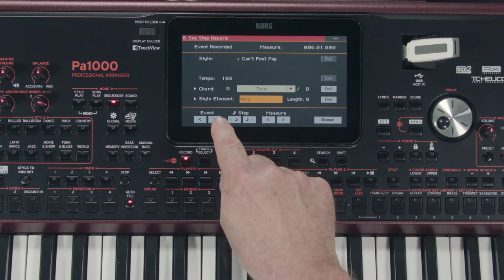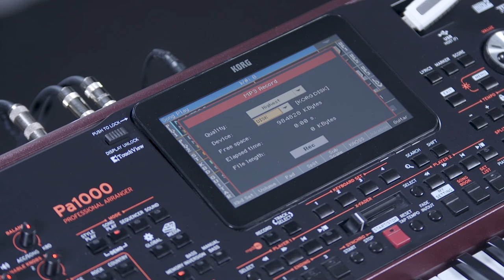KORG Pa1000 - manuel vidéo - l'enregistrement (La Boite Noire)